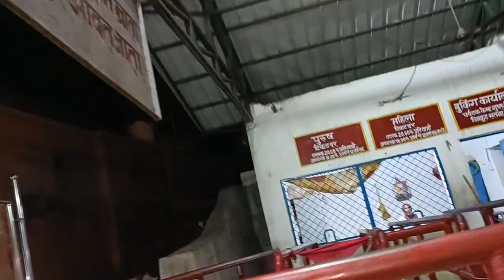తడుస్తూ నడుస్తూ హాయిగా స్వామి వారి దగ్గరికి వెళుతుంటే